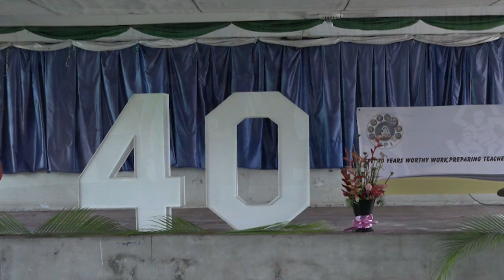15 07 2020 SPI ontvangt 60 tablets